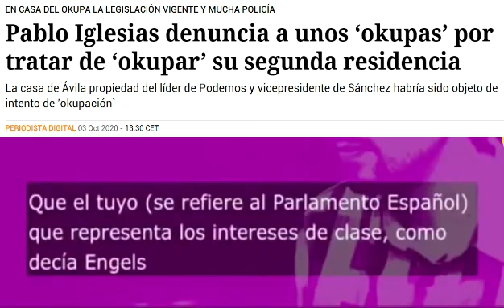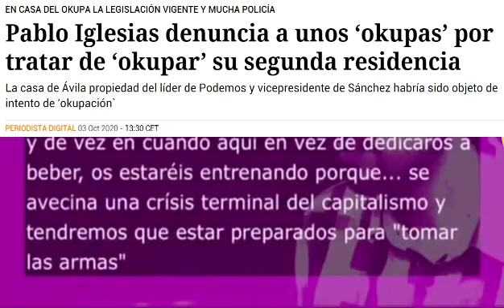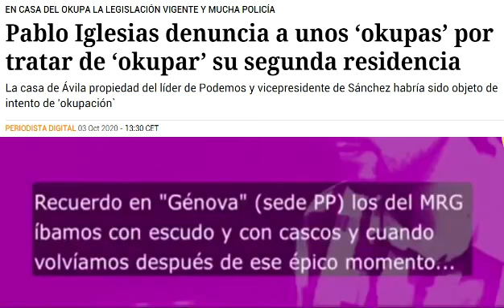Intento de Okupación a Pablo Iglesias en Ávila: "Hay que vivir Okupando"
Uno de los inmuebles de Pablo Iglesias ha sufrido un intento de okupación. Este inmueble se sitúa en Ávila y Pablo Iglesias lo ha denunciado ya que intentaron entrar por una de las ventanas que sufrió daños.

Es curioso que a alguien que defiende la okupación le tengan que romper la ventana y no deje él mismo la puerta abierta. Parece que a Pablo Iglesias le gusta que se okupen casas siempre que sea la tuya y no la suya (Pablo Iglesias entiende la Propiedad Privada perfectamente, suyo es lo suyo y lo tuyo también).

Es raro cuando esta persona recibió una herencia de alrededor de 1 millón de euros en inmuebles, aparte de su mansión de Galapagar, el piso de vallecas, esta en Ávila, y todos los de Irene Montero, que también viene de familia bien.